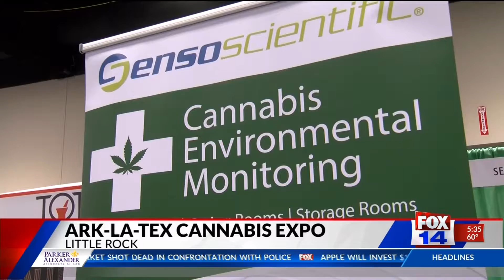AR Cannabis Expo